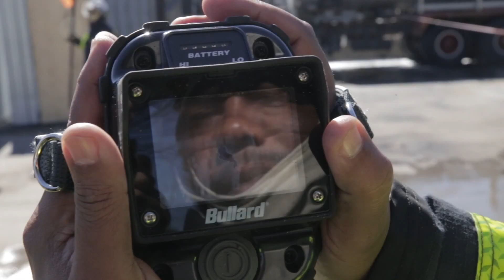Khusela Ikhaya paint - fire test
This is a full scale test of our specifically formulated fire retardant paint in a simulated environment representing the real world conditions of an informal settlement fire and how effective this application can be.